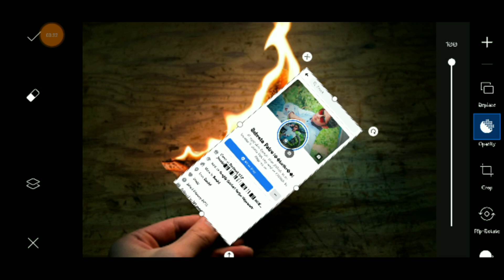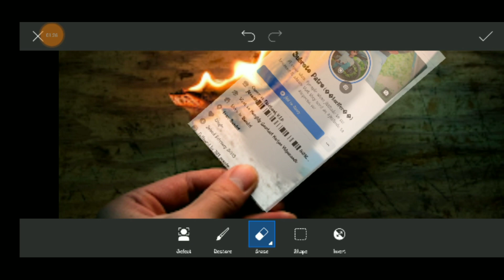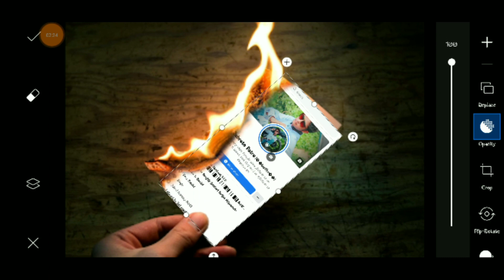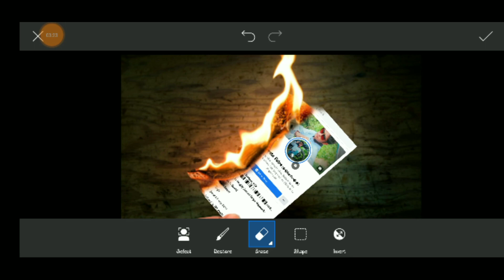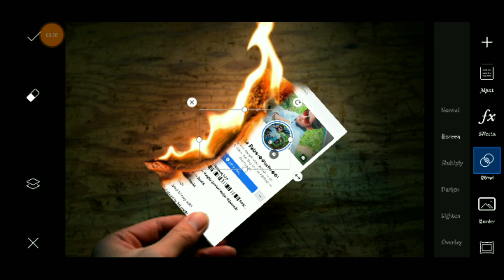Burning Fb Profile Edit 🔥 | Trending Photo Editing | PicsArt Tutorial | Manipulation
Hello guys!! Welcome back to the CAN BE COOL YouTube Channel . Is channel me aapko short story film, vlogs, technology se related etc Video dekhne ko milega. Agar aako video achaa laga ho thoo like and share kr digiyega or naye Mahamaano se request hai channel ko subscribe karke jaana or bell icon par click kr dana taaki jab bhi mai koi nayi video upload karu sabse pahale aap tak pahuche.
● real cb editing
● picsart tutorial
● picsart Manipulation
● picsart editing tutorial
● Explosion Tutorial
● Changing hair color
● PicsArt Illustration
● cb edits
● taukeer editz
● clar face
● picsart best editing tutorial
● photo editing
● oil painting
● Professional Editing
● Tricks in PicsArt
● manipulation tutorial
● Picsart Tutorial
● Picsart
● photo editing
● bunty editz
● bunty
● cb editing
● cb editz
● cb bunty
● Picsart
● picsart editing
● Picsart android
● Picsart crack
● PapPya gaikwad
● PapPya Gaikwad editing Tutorial
● brust effect in mobile Lightroom mobile editting |
Vijay mahar money Heist editing
Mony heist photo editing
Vijay mahar
New photo editing Vijay mahar
Vijay mahar money Heist Concept editing
Money Heist

App Needed

____________________________________ Instagram -- E-mail📧---👇👇👇👇 Mujhe baat karte ke liye aap mujhe facebook pe request vj sakhte hai " subroto patro" or mujhe contact karne ke liye 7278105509 Pe whatapp kar sakte h.(only whatapp no call) AAPKA HAMARE CHANNEL PAR AANE KE LIYE DHANIYABAAD JAY HIND . VANDAY MATARAM 🇮🇳👳 JAI JAVAN, JAI KISHAN🙏🙏